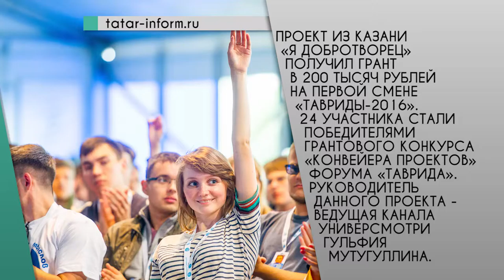Web News от 07.07.2016